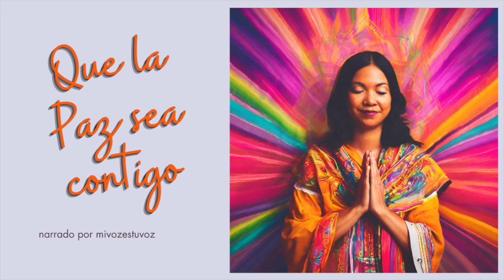QUE LA PAZ SEA CONTIGO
Mil gracias por tu colaboración:
Canal en inglés @myvoiceisyourvoice2
Mi Voz Es Tu Voz en Telegram:

Diseño:
Elsa Asen (Mi Voz Es Tu Voz)